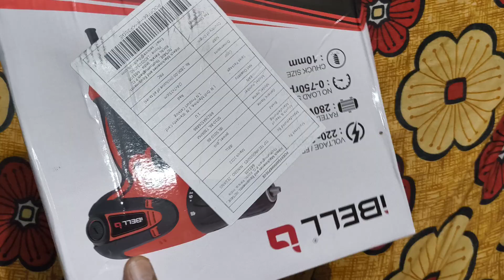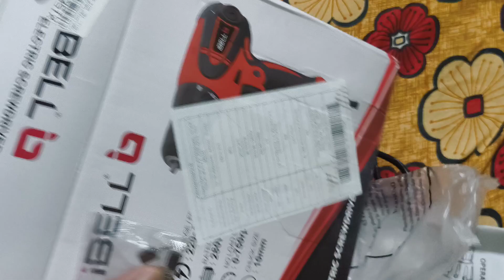screw driver machine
I bell screw driver machine for drilling and screw driver propose .